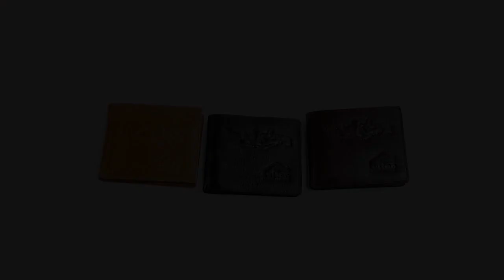DOMPET KULIT KECIL